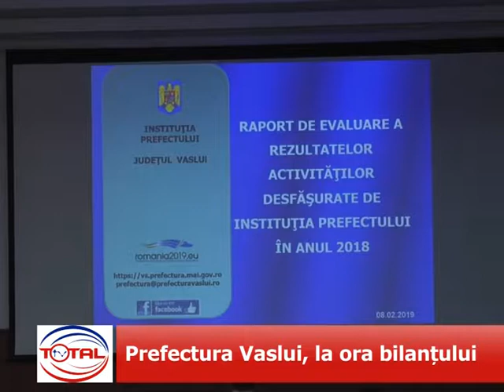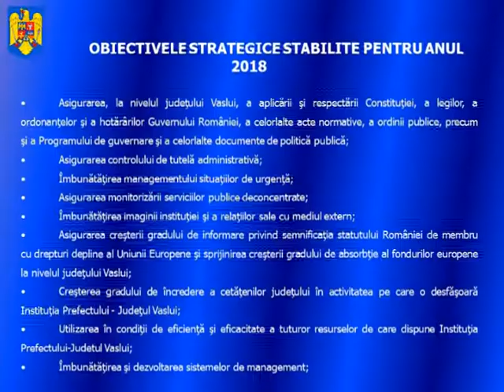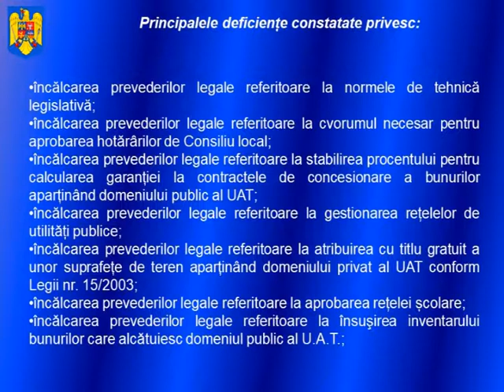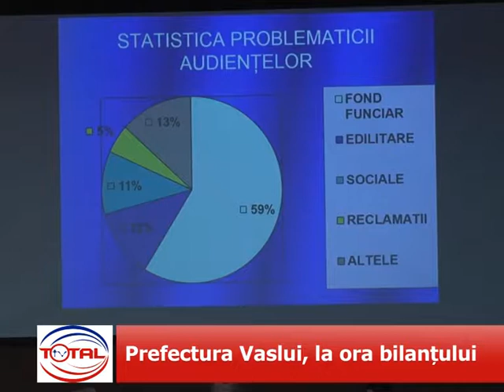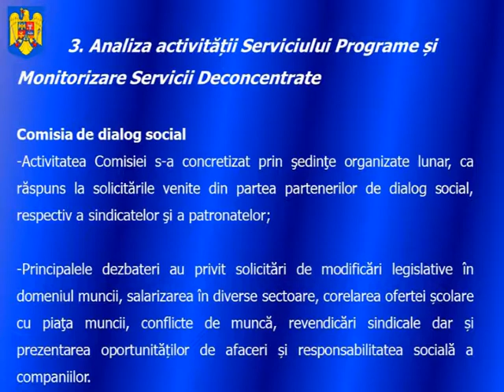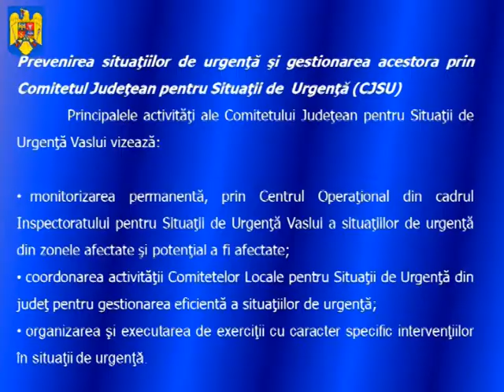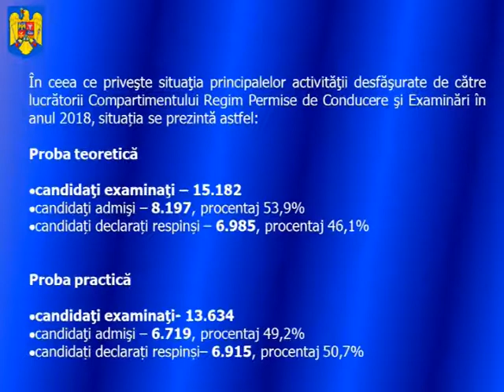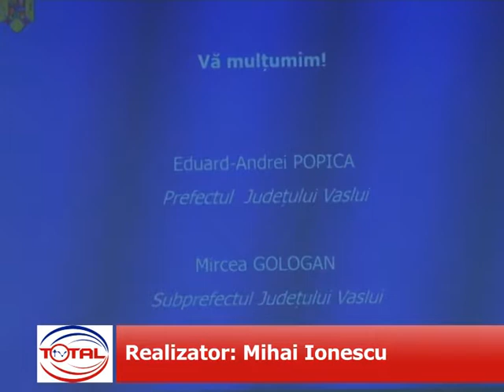Prefectura Vaslui, la ora bilanțului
Reprezentantul Guvernului României în teritoriu și-a prezentat astăzi bilanțul pe anul trecut. Prefectul Eduard Andrei Popica a făcut un scurt rezumat al activității cabinetului dar și a celorlalte departamente ale instituției pe anul 2018. Totodată prefectul județului Vaslui a dezvăluit și prioritățile Prefecturii pe acest an.
La ședință au participat subprefectul Mircea Gologan, președintele Consiliului Județean, Dumitru Buzatu, vicepreșediții Consiliului Județean, Ciprian Trifan respectiv Vasile Mariciuc,  primarul municipiului Vaslui, Vasile Pavăl, primarul municipiului Huși, Ioan Ciupilan, senatori și deputați de Vaslui  , angajații prefecturii și conducătorii tuturor instituțiilor deconcentrate din județ.